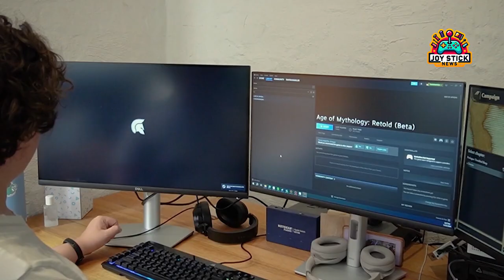Gods & Battles Await: Age of Mythology: Retold Unveils Epic Return to Xbox & PC in 2024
Age of Mythology: Retold" – the iconic game reborn for Xbox Series X|S and Windows PC in 2024. Embrace the power of Zeus, Odin, and more as you command armies, unleash mythical creatures, and rewrite history on the battlefield. This remastered classic from World's Edge and Xbox Game Studios brings stunning new models, animations, and gameplay rebalancing to the forefront. With its debut on Xbox Game Pass from day one, join us on a strategic odyssey enriched with ancient myths, now accessible to both console and PC gamers.